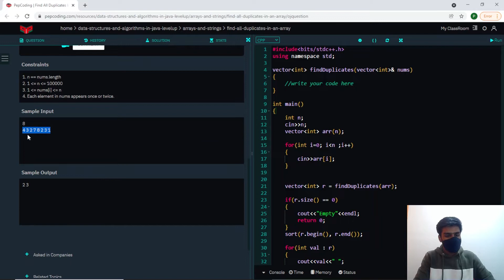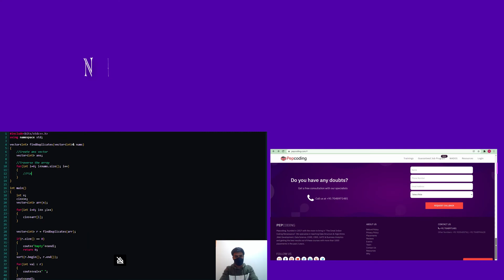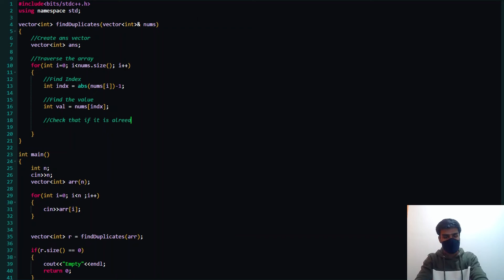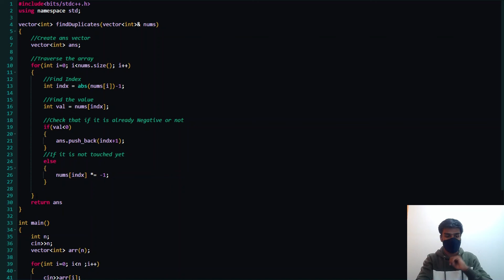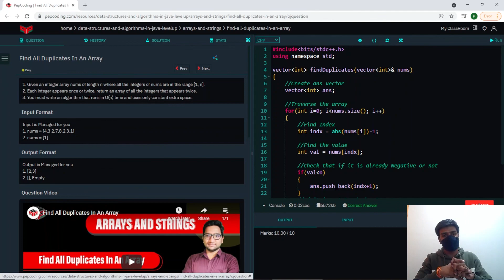Find All Duplicates In An Array Easy | Module : Arrays And String | In Hindi | CPP | Video_44